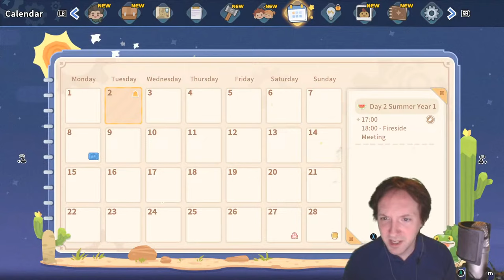My Time At Sandrock - Baby's First Stream!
A little test to make sure YouTube streaming is working for me. I voice a couple characters in My Time at Sandrock - let's see if we can find them!